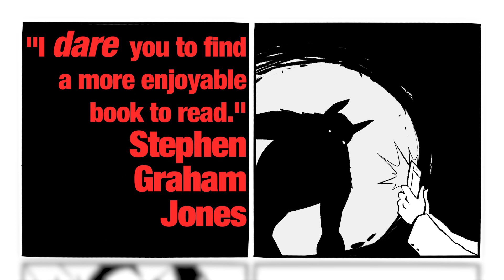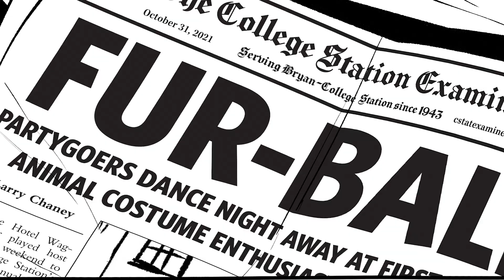WHERE WOLF - Web Comic Preview